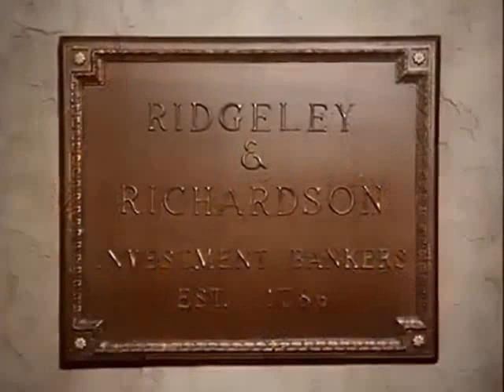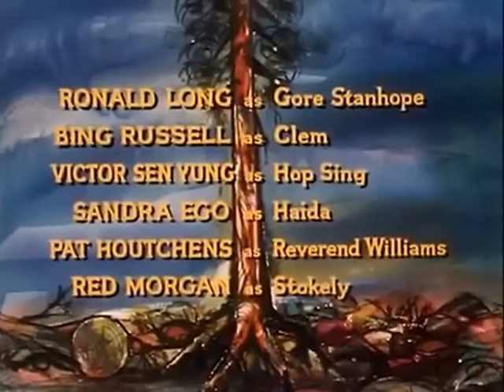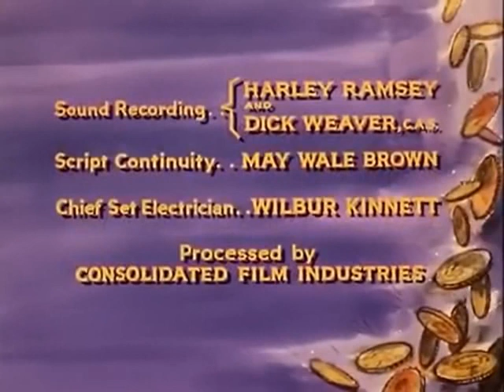Bonanza T12E19 Desesperado (7 febrero 1971)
Es un caso de racismo inverso, ya que una pareja de forajidos negros que odian a los blancos (Louis Gossett Jr., Marlene Clark) secuestran a Hoss y planean matarlo.